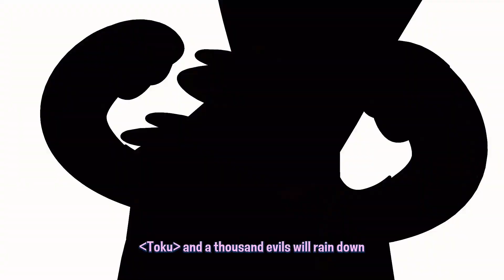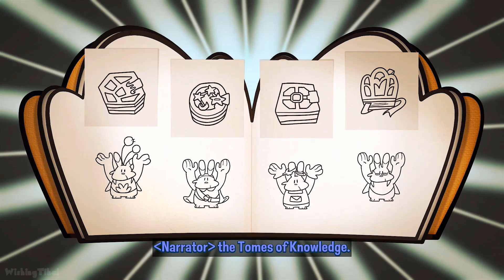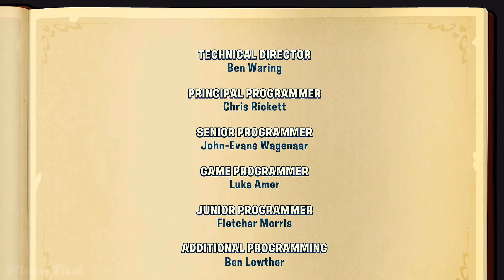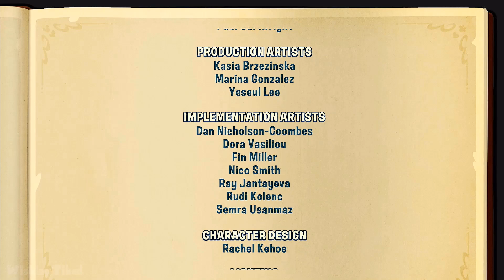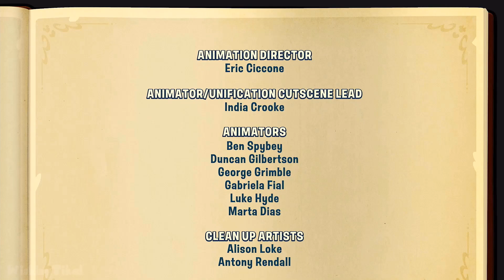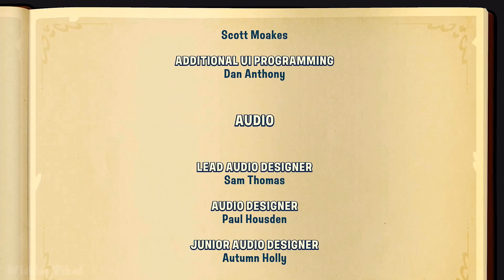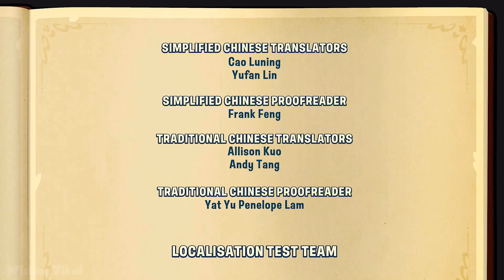Disney Illusion Island All Cutscenes (Switch) [ Full version with All Dialogues ]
Disney Illusion Island All Cutscenes - Switch (Animated Cutscenes + All Dialogues)
In this edited video, I played the complete game and recorded all animated scenes and all dialogues from Disney Illusion Island on Switch and removed all the loading times to create a smooth, new and unique narrative with re-ordered scenes. Played, recorded and edited by myself with HDPVR2 and AfterEffects from my own walkthrough of the game